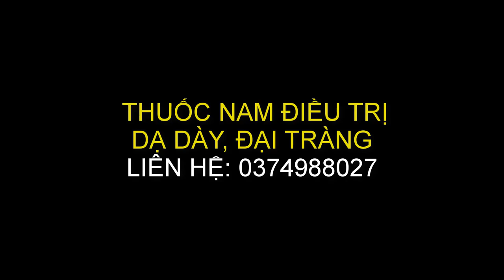THẢO DƯỢC NGƯỜI DAO | BÀI THUỐC GIẢI NGỘ ĐỘC NẤM TỪ CÂY MỘT LÁ RẤT HAY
THẢO DƯỢC NGƯỜI DAO - TÁC DỤNG CHỮA BỆNH CỦA CÂY MỘT LÁ